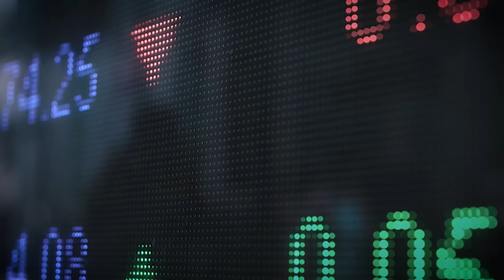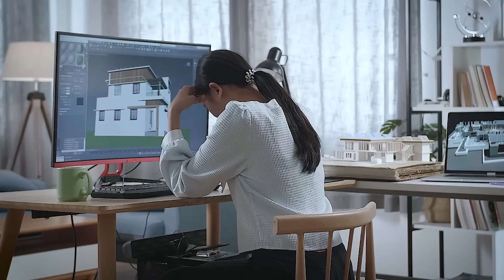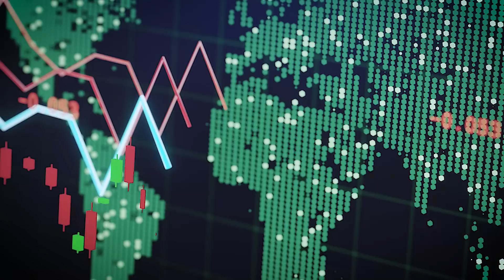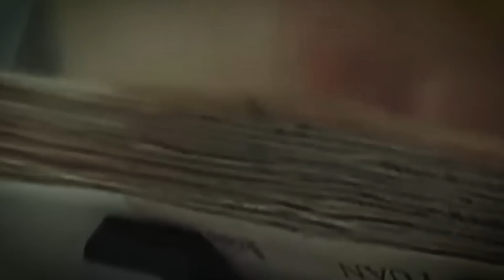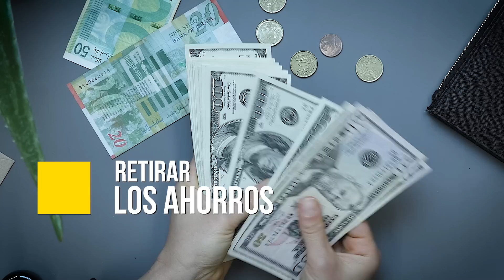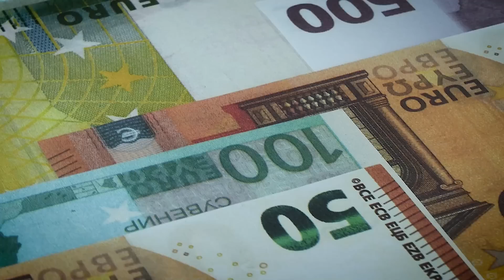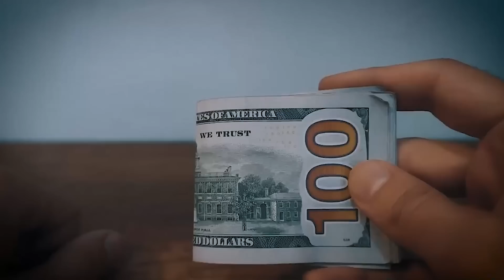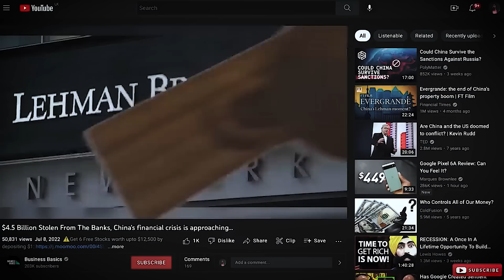La Peor Crisis Inmobiliaria Está A Punto de Llegar: ¿Cómo proteger tu dinero?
🏠 Únete a mi Clase GRATUITA Semanal y Descubre el Método Exclusivo para Invertir en Bienes Raíces 👉🏻

El precio del mercado en Bienes Raíces ha crecido más del 10% durante los últimos años y esto ha creado un boom en el mercado que conduce a momentos de angustia, y las preguntas que nos aquejan ahora son: ¿La economía china está a punto de colapsar? ¿Esta crisis puede afectar la economía de todos los países? Al ser China una de las grandes economías del mundo, el impacto que puede tener sería gravísimo.

En este video te contaré la verdadera crisis que está teniendo China en estos momentos y el impacto económico que ocasiona en EE. UU. y todos los países. Aquí te doy todas las claves para que evites que tu dinero desaparezca en esta época de recesión y evitar que las personas se aprovechen de tí.

¡No te pierdas esta información crucial que puede marcar la diferencia entre perder y mantener tu dinero! Quédate hasta el final del video, esto también te afecta a ti!

📞 ¡Habla con uno de mis asesores y encuentra el programa ideal para ti!

La verdad detrás de la crisis en China: ¿cómo afecta al mercado de bienes raíces y tu dinero